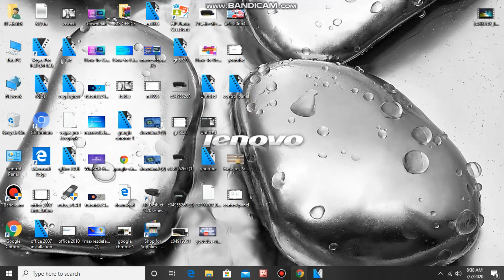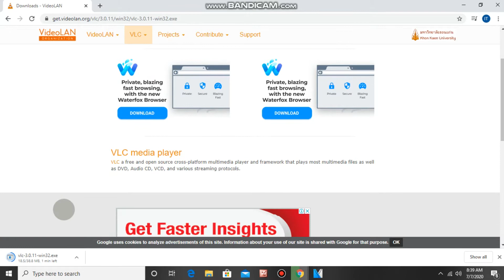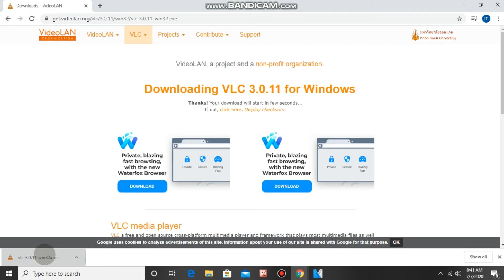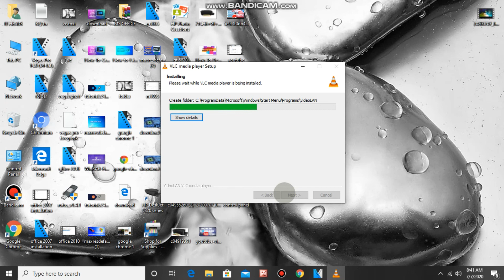HOW TO DOWNLOAD AND INSTALL VLC MEDIA PLAYER IN PC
In this video we will learn how to download and install VLC Media Player using internet .